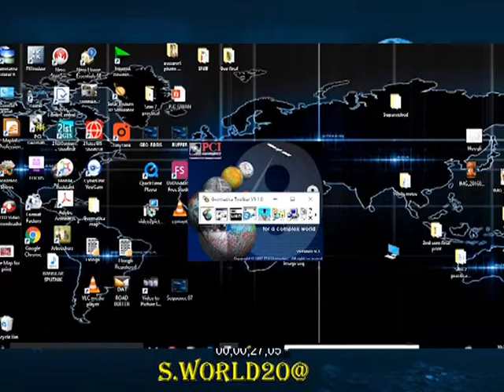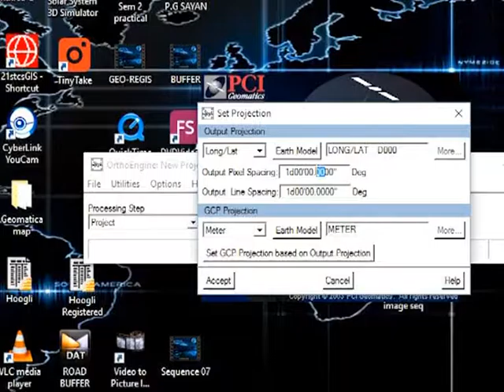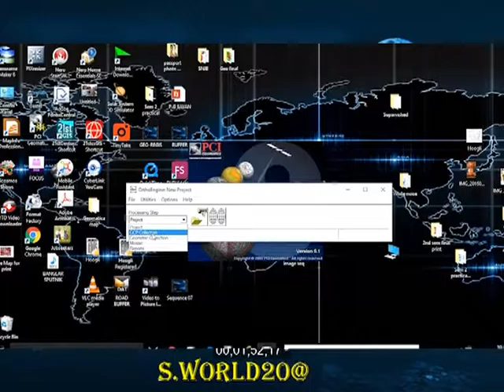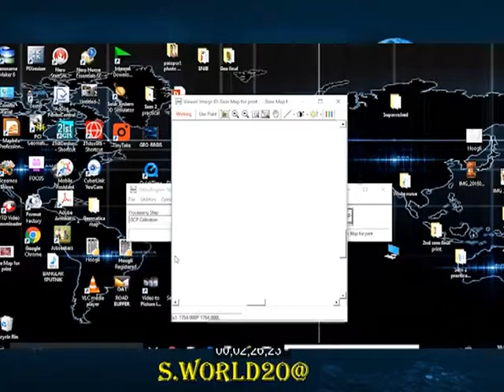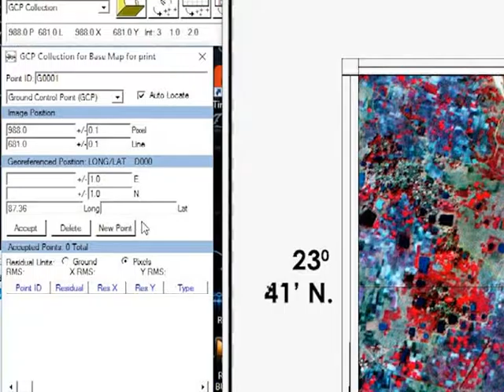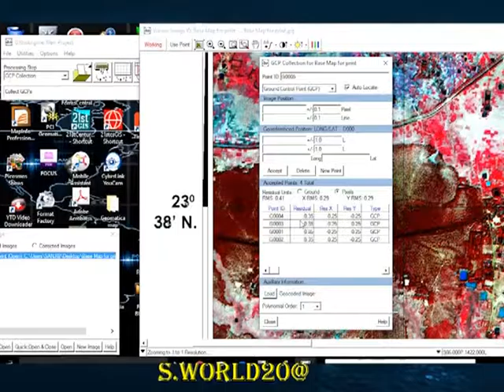Image georegistration with GEOMATICA | Sanjib Mandal | SanGeotics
GEOMATICA TUTORIAL-Georegistration..